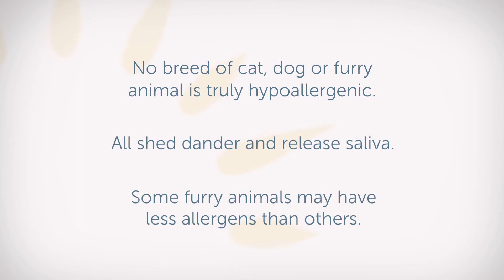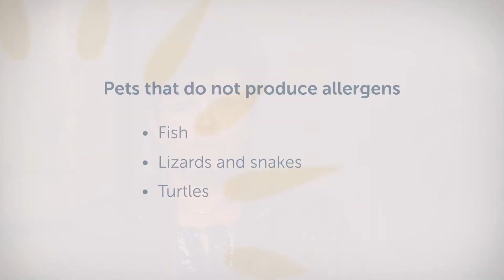Hypoallergenic pets, with Janna Tuck, MD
Discover Allergen-Free Pets: Insights from Dr. Janna Tuck.

While no furry pet is entirely hypoallergenic, certain pets are known to produce fewer allergens. Join Dr. Janna Tuck as she delves into the world of allergen-free pets, shedding light on suitable options for allergy-prone individuals. Explore potential companions that can coexist harmoniously with sensitivities. Learn more today!

Ask the Allergist
Allergy & Asthma Network partners with doctors who specialize in asthma, allergies and eczema. In our Ask the Allergist interviews, we sit down with board-certified allergists to answer frequently asked questions. What’s the best inhaler technique for children? What are biologic medications? What is the connection between food allergies and eczema? What symptoms should parents watch for to recognize anaphylaxis in infants? Watch our Ask the Allergist videos for answers.